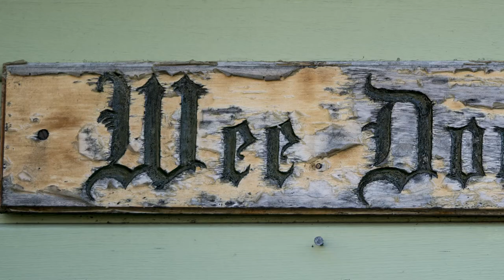Wee Doo Beach Stayz Eaglehawk Neck Tasmania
Absolute Beachfront Eaglehawk Neck Tasmania.
Shack to short term rent through Air BnB.